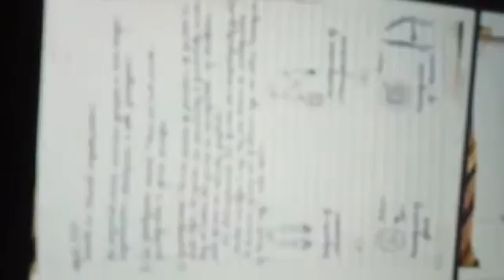Reproduction in organisms 1.11